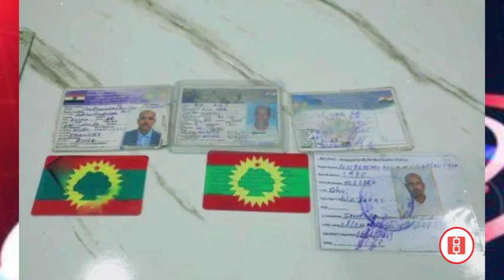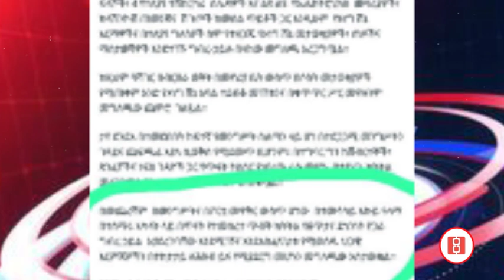"የገደለ ይገደላል" ብርሀኑ ጁላ | "ፋኖ ለድርድር አይመችም" ተሾመ ቶጋ | ታዬ ደንደአ ታሰሩ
Join Tewodros Tsegaye and other Reyot contributors as they address current events, politics, social issues, human rights, and history in Ethiopia and beyond. Reyot offers fresh insight, in-depth analysis, engaging debate, and exciting interviews to enlighten, educate, and motivate change.